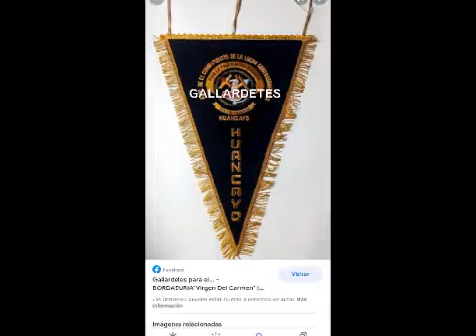COMO ES UN GALLARDETE/+51946289484#emprendeconjuanca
gallardete manera de lavado